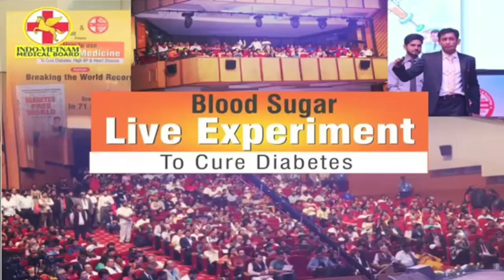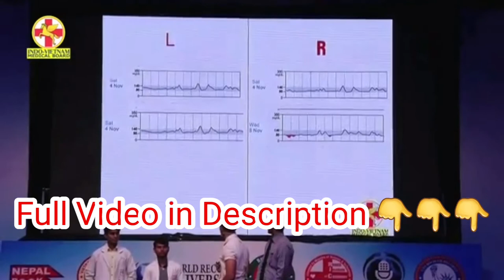மாமனிதர்கள் - Dr. Biswaroop Roy Chowdhury | Cure for Diabetes | Proved | Health Inspector | HI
Contact Dr. Biswaroop Roy Chowdhury and attend his classes...
After that take treatment in advice of him..
Don't do to yourself it will be danger to you.
If anything happens we will not responsible for it. So, contact him and atten his classes.

Aammii Santhai - Lot of Natural Products